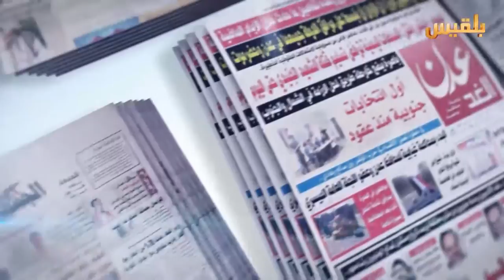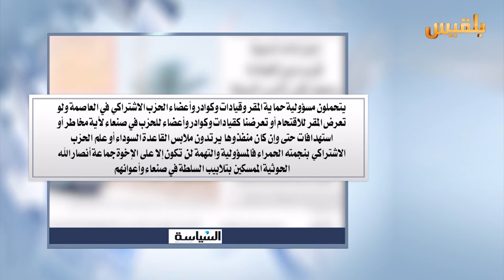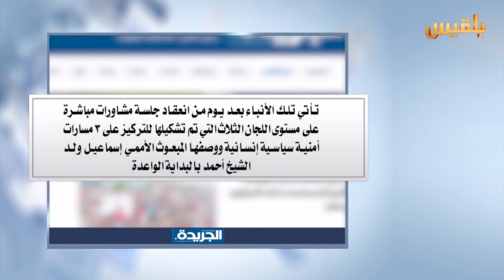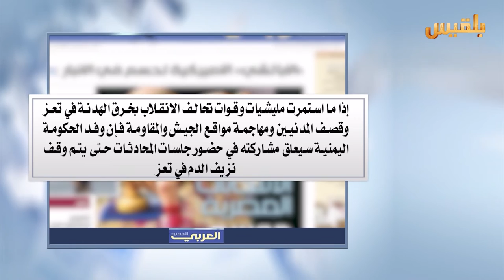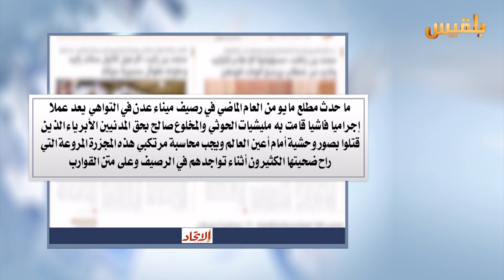كشك الصحافة | 7 - 5 - 2016 | تقديم : نضال الشبان